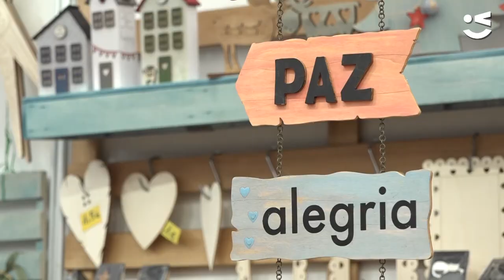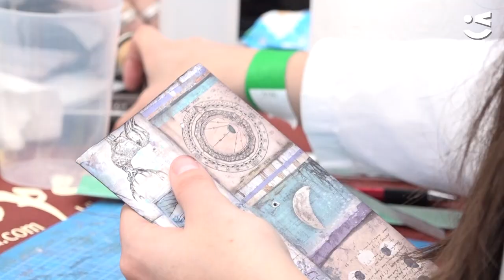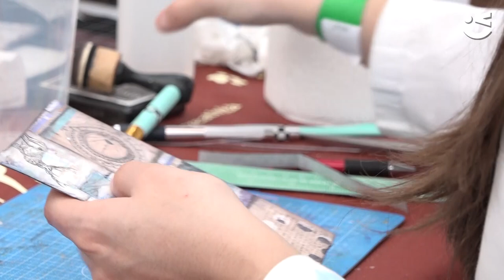La Fira Scrap Crea &Decora torna a Viladecans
Per segon any consecutiu la fira Crea &Decora de scrap torna a Viladecans convertint-se en un referent a nivell mundial.

L'empresa local SDN Art, dedicada a organitzat de nou la cita que ha comptat amb més de 60 expositors (un 80% més que l'any passat) i també amb més de mig centenar de tallers al llarg dels tres dies a càrrec d'especialistes en el disseny i la creativitat scrap.